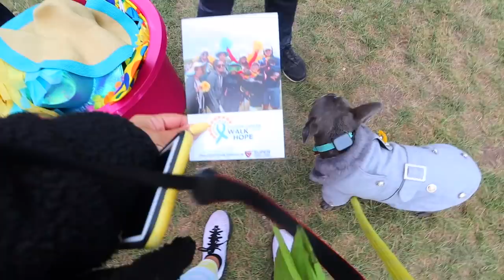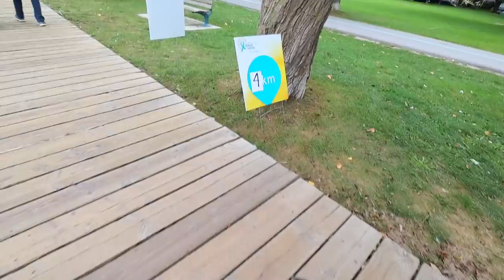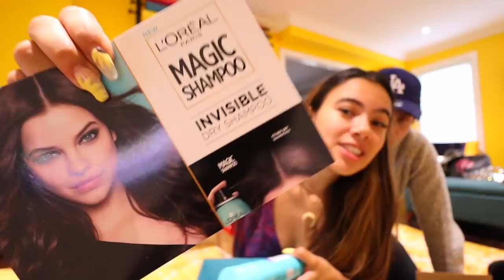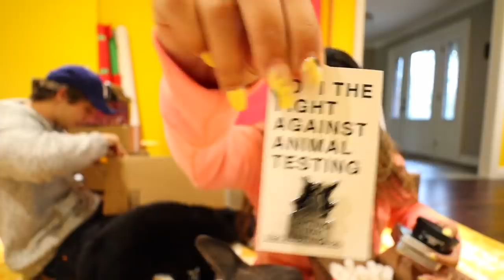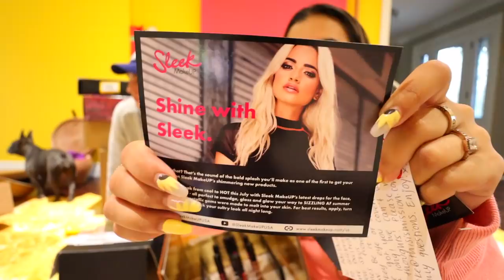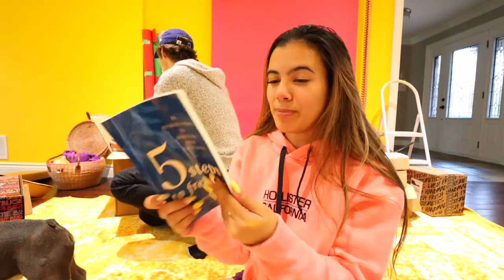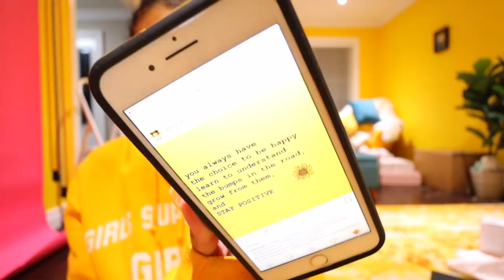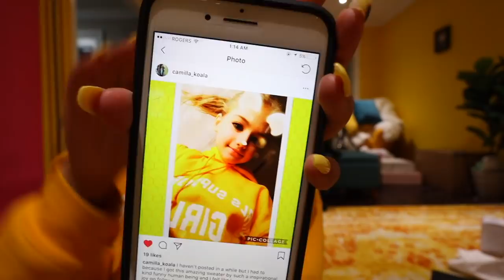THE LARGEST PR PACKAGE I'VE EVER RECEIVED! Too extra to handle...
Hi, it's me! Sorry I've been gone so long. I'm so happy to say that with my little break from YouTube and my mental state being somewhat decent to pretty good, the daily vlogs are officially BACK!

6-295 Queen Street East, Suite #326